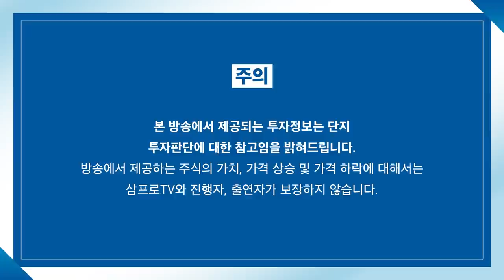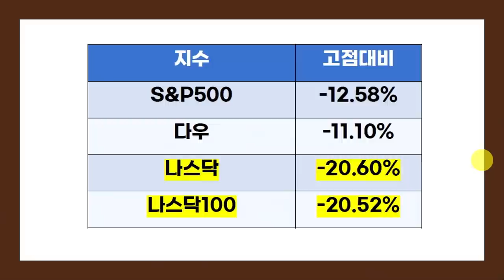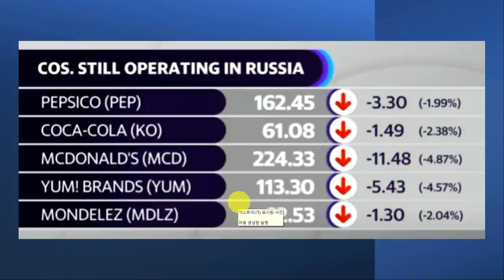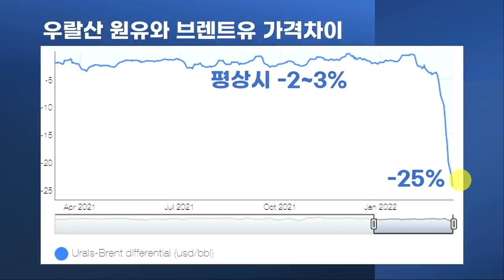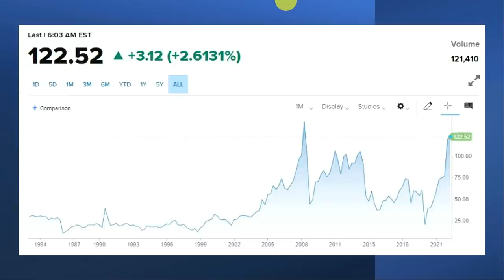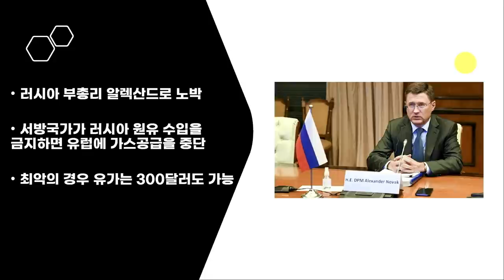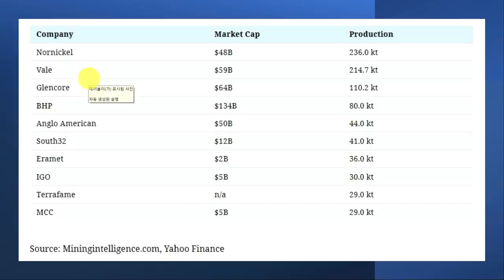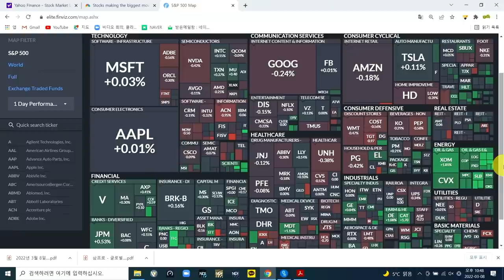[글로벌 개장시황] 유가, 배럴당 300달러도 가능하다? f.미국주식에미치다 장우석 부사장